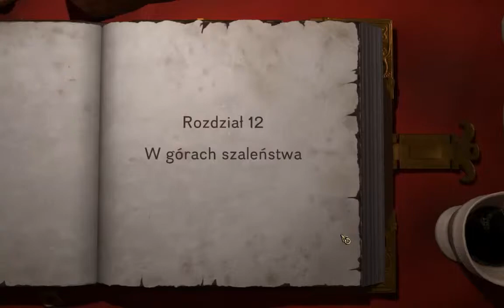Magicka odc 14 koniec przygody :(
Tu miał być jakiś fajny ciekawy i Mądry opis ale mi się nie che go pisać więc nie będzie :P